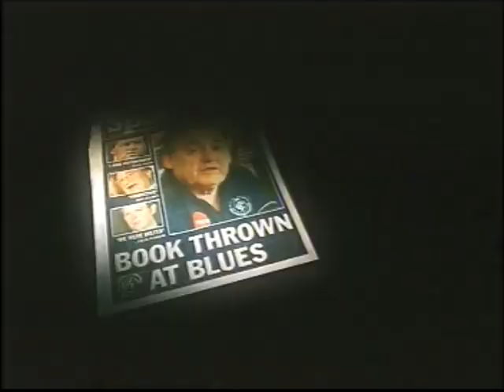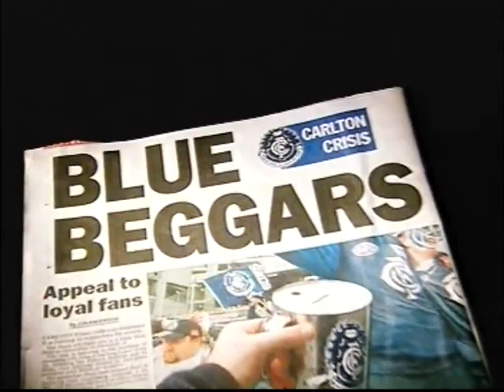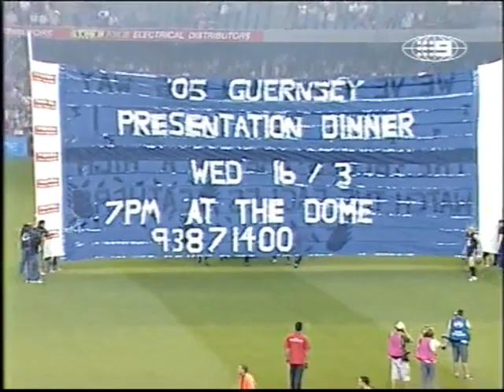2005 Wizard Cup Grand Final Carlton vs West Coast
It all comes down to this to see who will be crowned Wizard Cup Premiers for 2005.The Blues and Eagles do battle at Docklands.